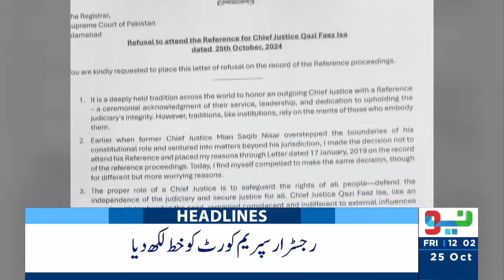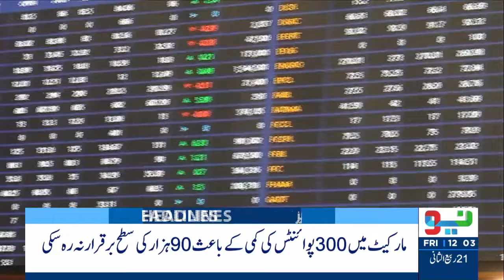Mansoor Ali Shah wrote Another Letter | Goodbye Qazi | News Headlines 12 PM | 25 Oct 2024 | Neo News